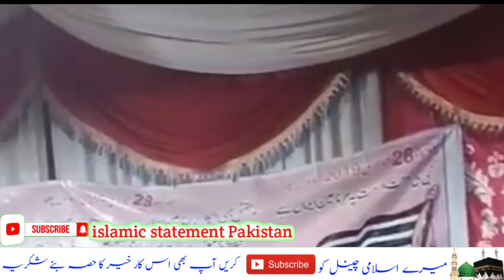Moulana Sibghatullah Jogi LatEst NeW BaYan | AURAT QABAR PAR JA SAKTI HAI | AURAT MAZAR | MAZARAT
Moulana Sibghatullah Jogi LatEst NeW BaYan
Aurat
Mazar
Mazarat
Aurat mazarat par ja sakti hai
Aurat qabar par ja sakti hai
Islam
Islamic
Islamic bayan
Islamic taqreer
Bayanat
Sindhi bayan
Sindhi